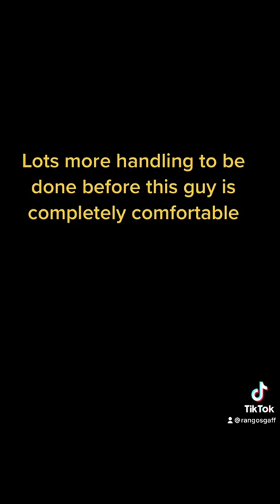Chinese king ratsnake nearly eats me whole